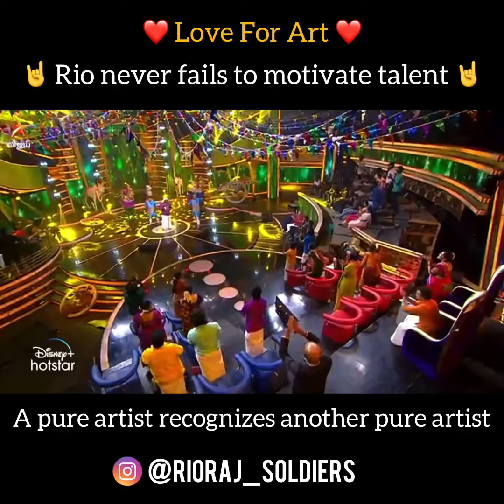Rio never fails to motivate talent | Pure Artist | Rio Raj Soldiers | Super Singer | Bigg Boss Tamil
Rio never fails to recognise talent! ❤️❤️❤️ A pure artist recognizas another pure artist ❤️❤️❤️

Plan Panni Pannanum releasing on 24th September! ❤️✨

Thank you for loving and supporting Rio! ❤️😍🤗